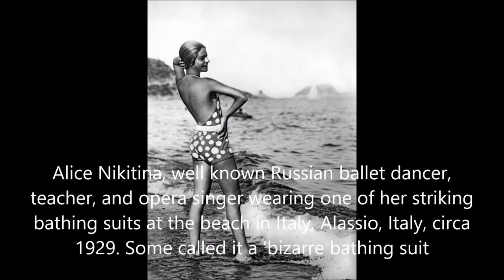23 Interesting Vintage Photos That Show How Swimsuits Evolved From the Victorian Era to the Bikini A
Think it’s hot at the beach these days? Imagine wearing wool, which is what the first garments we’d recognize as swimsuits were made of.

But maybe wool had its charms. Just check out these interesting vintage photographs below and see how swimsuits evolved from Victorian times to the bikini Age.